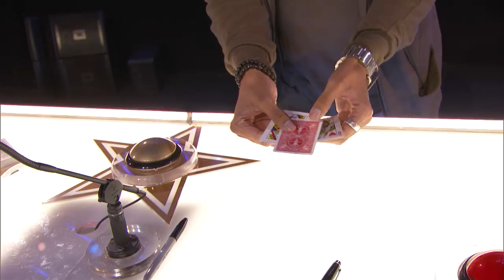Eric Jones: Magician Smashes The Judges’ Expectations With A Magic Trick - America's Got Talent 2017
Magician Eric Jones scares the judges with a buzzer-shattering performance!